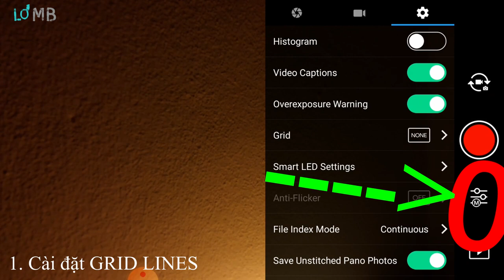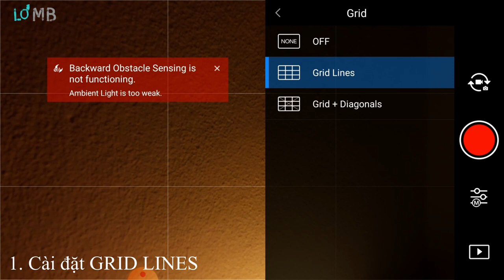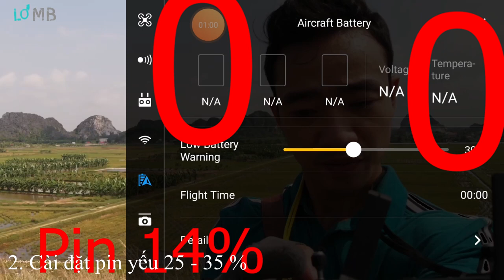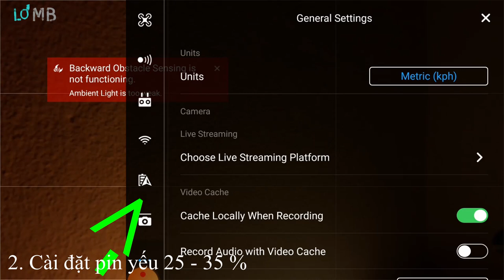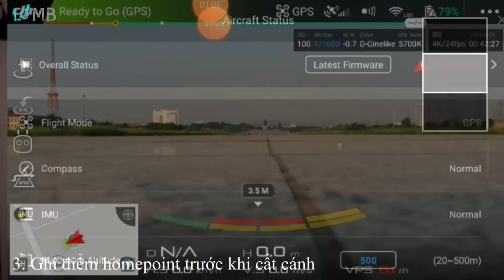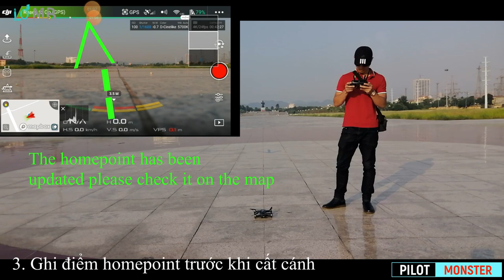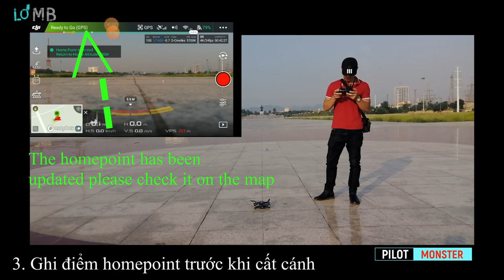HƯỚNG DẪN phương pháp bay để bay Flycam tốt hơn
(có phụ đề)3 GOOD TIPS for FLYCAM
♥  Nguồn video thuộc về channel youtube Lo MB không sao chép về dưới mọi hình thức trừ link liên kết

Trong video này Lơ sẽ tiết lộ 3 MẸO BAY mà các phi công NÊN BỎ TÚI mà mình đã trải nghiệm qua nhiều giờ bay. Bạn sẽ tiết kiệm được rất nhiều thời gian, công sức cũng như giờ bay khi nắm được nội dung video.
Những bí quyết công thức, setting của Flycam sẽ được Lơ để trong playlist. Mẹo, bí quyết, setting và kiểu cách bay FLYCAM.